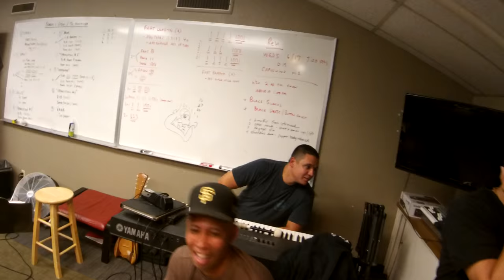Vahine Ahuroa Vocals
Te Pura Band recording session 8-22-15